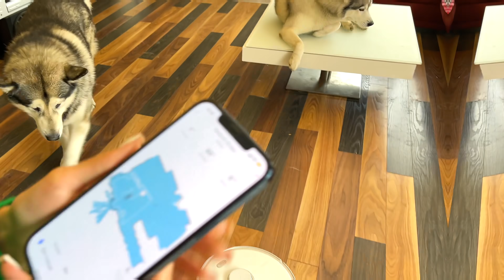УРА! У НАС РОДИЛИСЬ ЩЕНКИ МАЛАМУТЫ! Роды у собаки.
УРА! У нас маленькие аляскинские маламутики, у маламута Майка и маламута Луны родились щенки!

Посмотри ИНТЕРВЬЮ СО МНОЙ и участвуй в розыгрыше мерча!